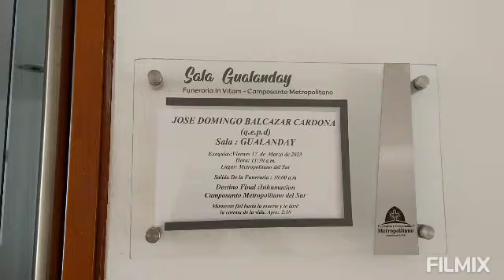16 de marzo de 2023